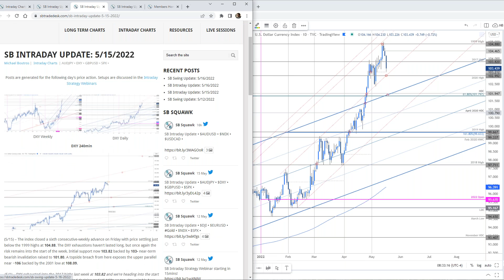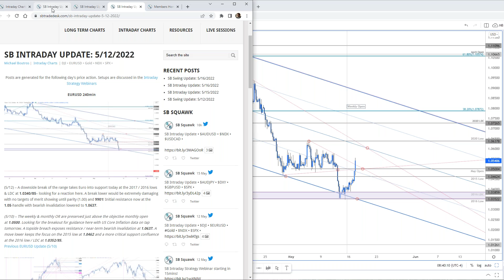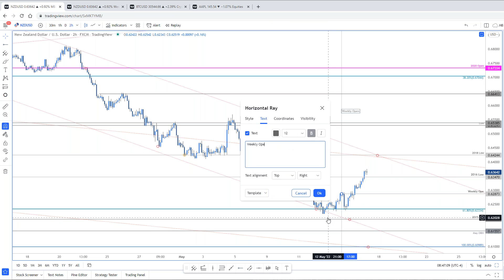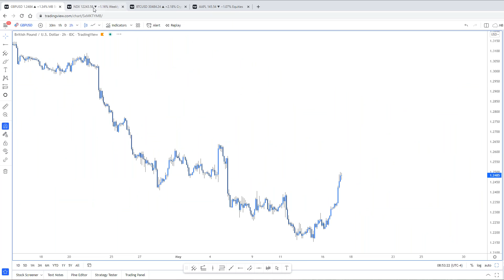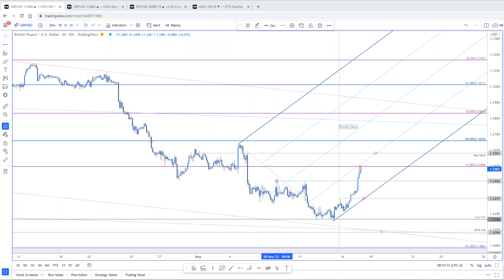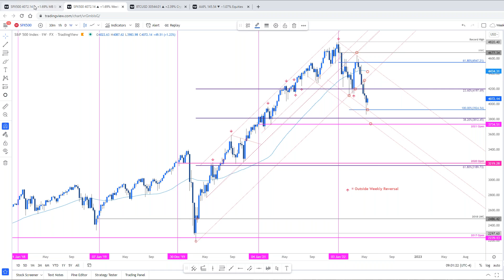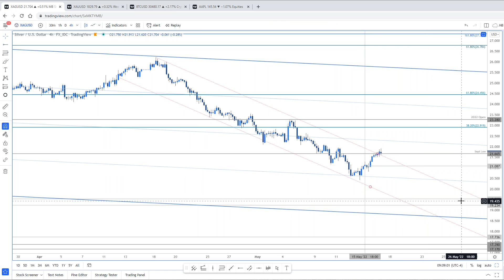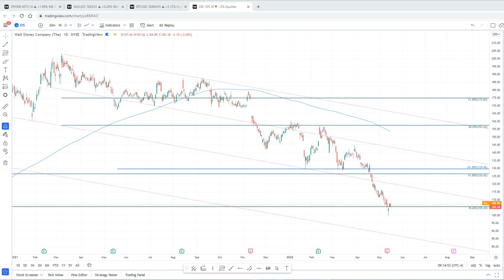SB Intraday Strategy Webinar: 5/17/2022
Live Market Outlook with Technical Strategist and Co-Founder Michael Boutros.